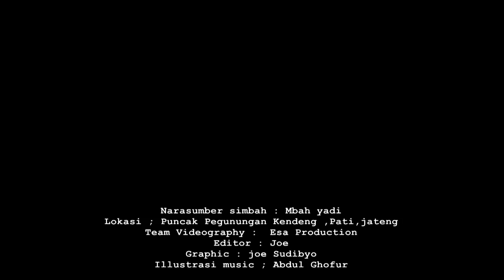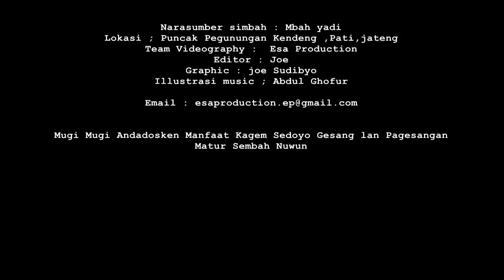Sssst ..,TANDA WANITA DIAM DIAM JATUH CINTA KEPADAMU ( ASELI PRIMBON JAWA KUNO )